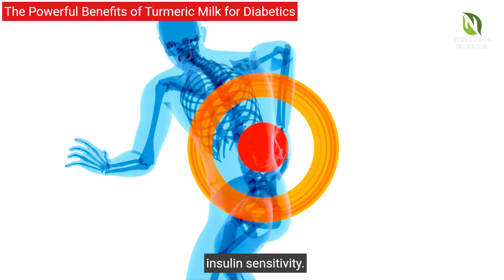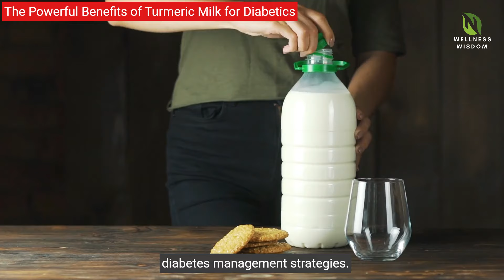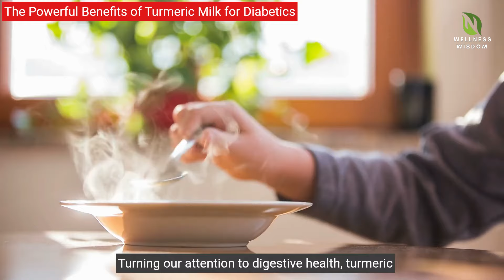The Powerful Benefits of Turmeric Milk for Diabetics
Learn how to boost your health with turmeric milk, a perfect drink for diabetics. In this video, we explore the powerful benefits of turmeric milk specifically for individuals managing diabetes. Discover how this golden elixir can help improve blood sugar levels and overall well-being. Watch now to incorporate this natural remedy into your daily routine and reap the health benefits!

About us..